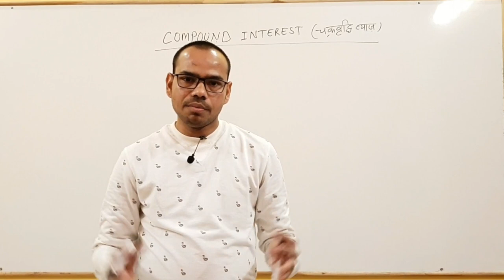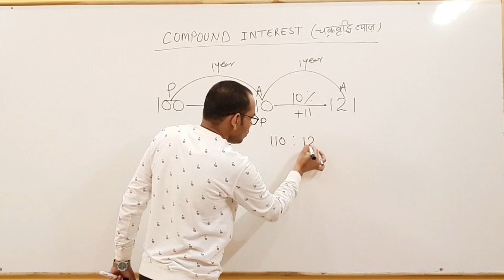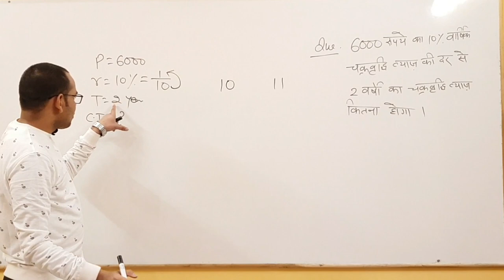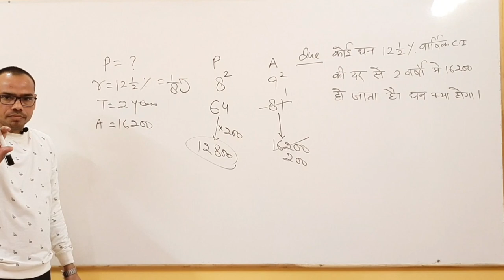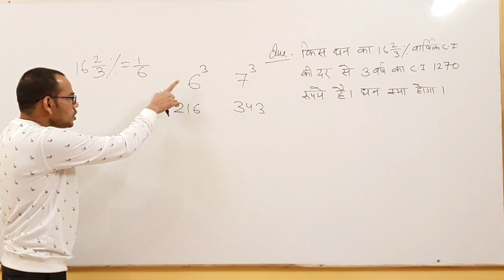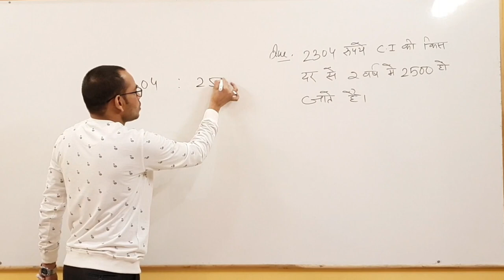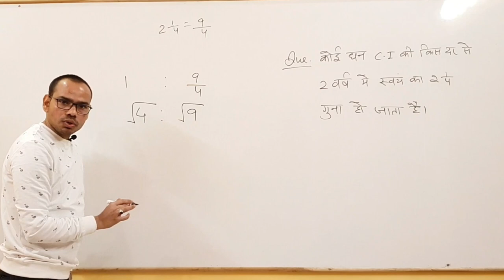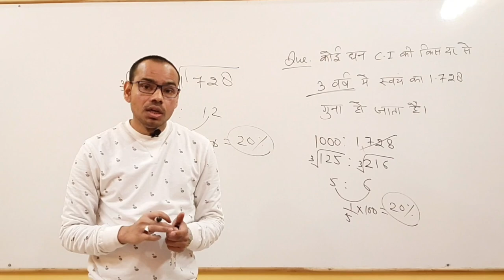Compound Interest (how to find rate, Compound interest,principle etc)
MathsAddabyFayyaz Razvi short trick think without ink